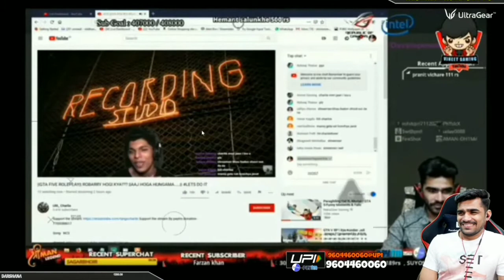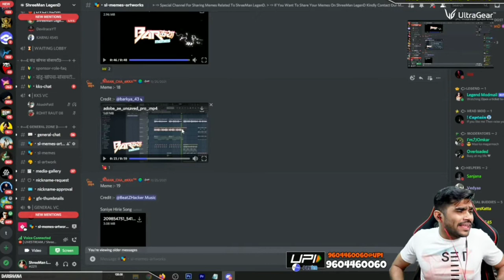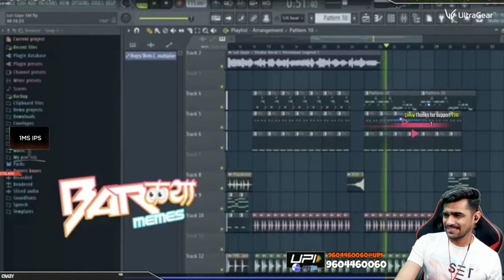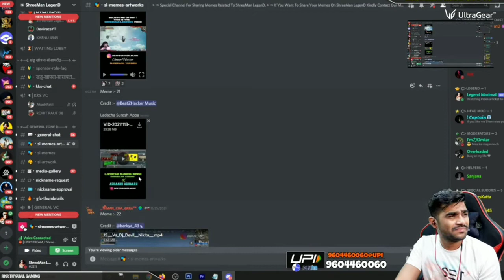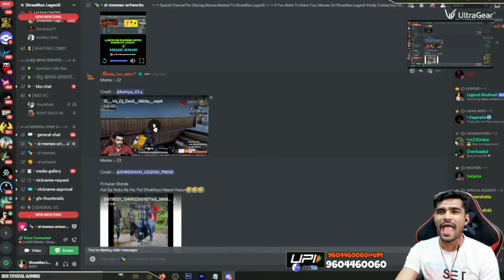shreeman legend Memes Review part 2_very funny memes ever_ @shreeman legend live _gurumadmaxgaming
Shreeman legend Win Fist Fight Match Winner || Full Comedy. Shreeman legend
shreeman legend fist fight winner

Shreeman legend funny video
shreeman legend live, shreeman

legend funny, shreeman legend pubg,

shreeman

legend raid,

shreeman

legend vs dynamo,

shreeman legend meetup,

shreeman legend crate opening,

shreeman legend angry,

shreeman legend

shreeman legend

agri,

angry moments, shreeman legend and dynamo,

aga maza baga ga, shreeman legend a way out,

shreeman legend

abuse, shreeman legend and carry,

shreeman

shreeman

legend

legend

biography,

shreeman legend best gameplay, best comedy,

shreeman legend shreeman

legend

banned,

shreeman legend bridge camping,

shreeman

legend

bad words,

shreeman legend background music,

shreeman

legend

bald,

shreeman legend create opening,

shreeman

legend

channel,

shreeman legend chicken dinner,

legend shreeman legend

shreeman

shreeman legend shreeman

comedy marathi,

challenge,

carryminati,

legend dance,

shreeman

legend shreeman legend

shreeman legend shreeman

legend

dialogues, dying light,

dynamo,

death,

shreeman legend dj song, shreeman

legend disrespect, shreeman legend
shreeman legend f&d.

shreeman legend english,

shreeman legend earphone,

shreeman legend emotional,

shreeman

legend emulator,

shreeman legend entry,

shreeman legend exposed,

shreeman legend echo prank,

shreeman legend earphone unboxing, shreeman legend funny death,

shreeman legend first video,

shreeman legend funny marathi,

shreeman legend funny raid,

shreeman legend first stream,

shreeman legend full comedy,

shreeman legend funny language,

shreeman legend shreeman legend gta 5,

f.

shreeman legend getting over it,

shreeman legend gaming,

shreeman legend gas can, shreeman legend gameplay,

shreeman legend gaming room,

shreeman legend gali,

shreeman legend girlfriend, shreeman legend

pandhari pandhari g,

shreeman legend human fall flat,

shreeman legend

hacker,

shreeman legend highlights,

shreeman legend

shreeman legend human fall flat funny moments,

shreeman legend horror games,

shreeman legend house,

shreeman legend home,

shreeman legend id,

shreeman legend interview,

shreeman legend id number,

shreeman legend in kolhapur,

shreeman legend in marathi,

shreeman legend iphone,
shreeman legend item hell,

shreeman legend in tournament, shreeman legend name,

shreeman legend address, the shreeman legend,

shreeman

legend journey,

shreeman legend jagannath,

shreeman

legend jerry,

shreeman legend jagannath kaka raid, legend just cause 4,

shreeman

shreeman legend jay bhim,

shreeman legend jokes,

shreeman legend johnny lever,

shreeman legend kundan,

shreeman legend kolhapur,

shreeman legend kill chor,

shreeman legend karan comedy,

shreeman legend kd,

shreeman legend killed by hacker,

shreeman legend kaka,

shreeman legend kundan ka khas,

shreeman legend live stream, shreeman legend lifestyle,

shreeman legend live human fall flat,

shreeman legend lady don, shreeman legend life story,

shreeman legend language,

shreeman legend live raid,

shreeman legend I, shreeman

legend marathi,

shreeman legend marathi comedy,

shreeman legend marathi stream,